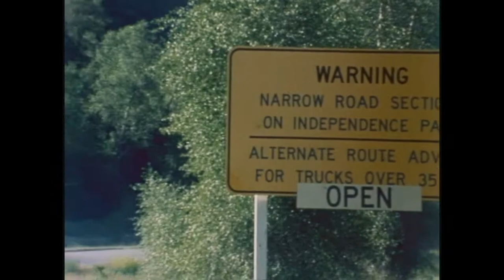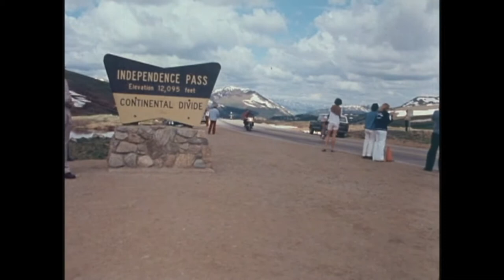1978 Red Zinger Classic Bicycle Race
A film about THE bicycle stage race held in Colorado in the 70s. Great shots of the way Boulder and Colorado used to look back then, the fashions worn by both spectators and racers, and a view of a much more innocent time. Put on YouTube with great love and affection. I don't have the copyright, but I do have the permission of the Race Director and producer of the film. Includes George Mount, Bill Woodul, Artie Greenberg and other personalities of the day.